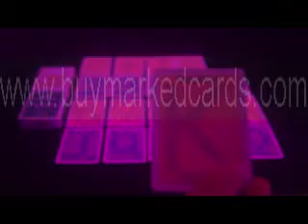Marked cards:copag-4pip_0.flv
Do you wish to own the best invisible ink marked cards? If yes, please contact the best manufacture supplier, buymarkedcards. Wearing our special and professional contact lenses, under any condition, you can see the marks of every card very clearly and accurately in a short time. What's more, blue poker cards can also be marked very excellent. Don't waste time to thinking about it, in order to be a poker winner, just action.
SKYPE: luminouscards
1. Any brand of playing cards can be marked.
2. Marks can be seen on the back of cards with our contact lenses. Naked eyes can not see anything.
3. Marked with four small fonts in four corners or big font in the middle of the back on the cards.
4. It is the best cheating tool for Texas Hold'em, Omaha and Black Jack.
5. The newest technology ensures you a clear dark mark.